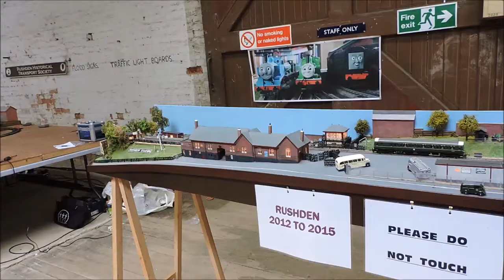Model Weekend Rushden Railway Station 8- 9 September 2018.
This was a great event for people who love their Model's, plenty on view over the weekend.